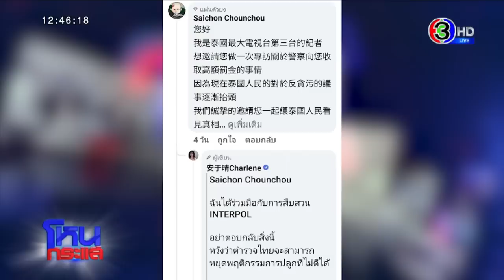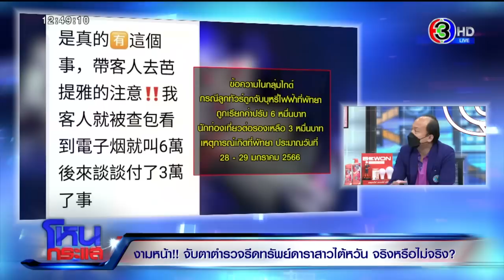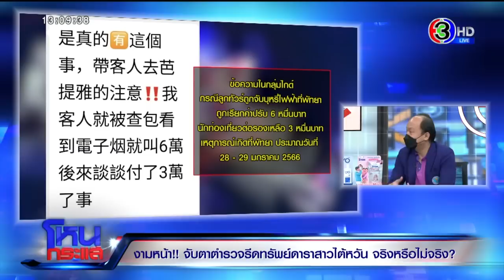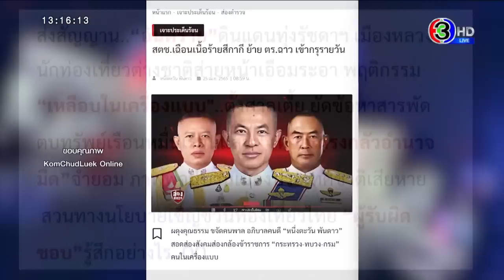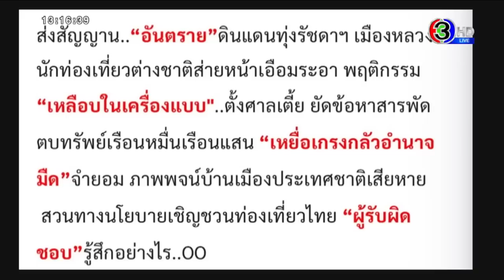งามหน้า!!! จับตาตำรวจรีดทรัพย์ดาราสาวไต้หวัน จริงหรือไม่ ? l EP.1384 l 31 ม.ค.66 l#โหนกระแส